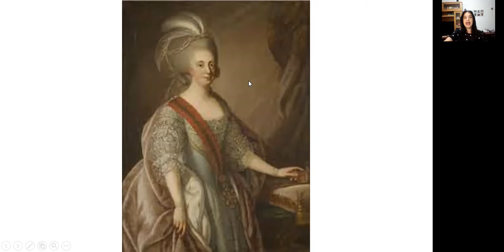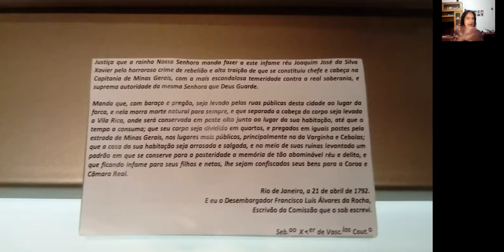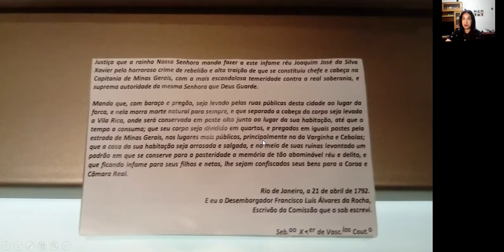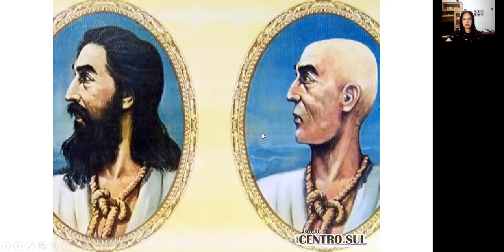A Martyr in Rio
Hello Folks! In this video I'm not gonna talk about any martyrs in the religious sense but about the man who is known in Brazilian history as the martyr of Brazil's indepence, Joaquim Jose da Silva Xavier (AKA Tiradentes). To be more specific, I'll be talking about his imprisonment and execution, which is a very controversial topic among Brazilians and Brazilian historians alike. Curious? Come with me and let's find out how this occured.